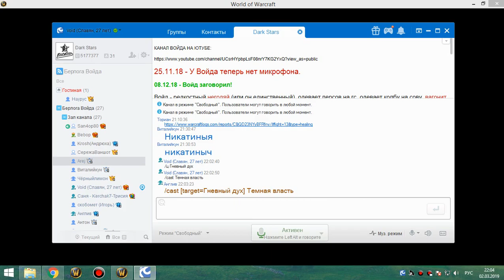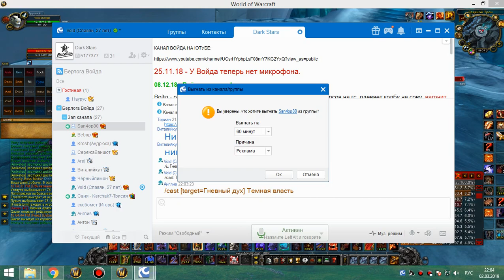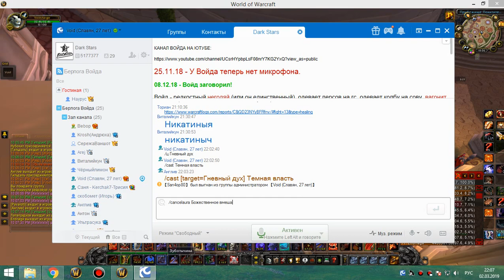цлк 25об пвар 02 03 19